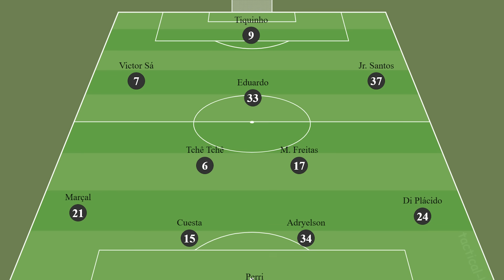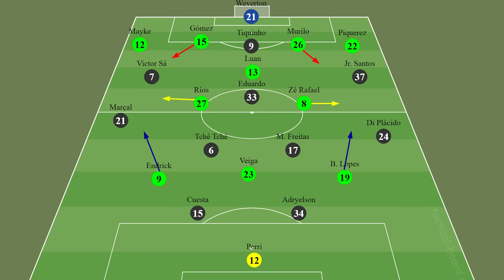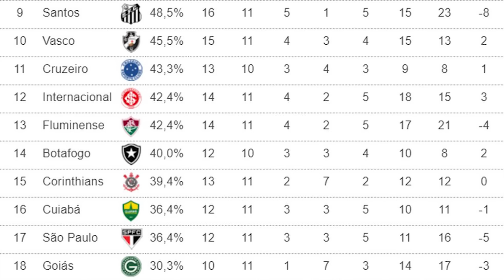TÁTICA: como o Palmeiras pode VENCER o Botafogo?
Ajude a manter o Análise Verdão vivo em troca de benefícios exclusivos

➡️ Use o cupom ANLVERDAO
🚨 ANÁLISE TÁTICA NO AR! 💚🐷

No vídeo de hoje, vamos entender todo o lado estratégico do confronto direto:

🤔 Como joga o Botafogo?
📋 Como devemos atuar?
⚽️ O que o Palmeiras precisa fazer taticamente para VENCER?

VEM CONFERIR! 👇🏻

CONFIRA E DIVULGUE PARA OS AMIGOS! 🔔🤩

(00:00) Uma "final" inesperada
(01:17) A formação tática do Botafogo
(01:50) O 1x1 dos pontas
(02:28) As ultrapassagens dos laterais
(04:04) A importância dos volantes
(04:38) Eduardo e Tiquinho Soares
(05:59) A defesa do Botafogo
(09:11) O mental
(10:01) Dá pra acreditar?